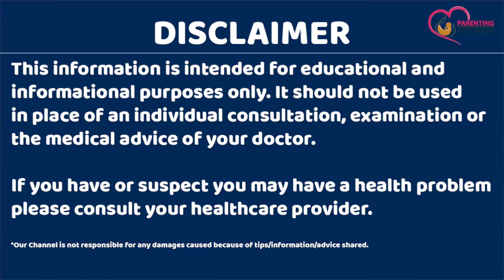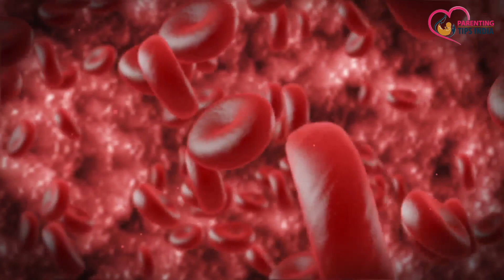प्रेगनेंसी में ब्लीडिंग या स्पॉटिंग क्यों होती है | प्रेगनेंसी में ब्लीडिंग होना सही है या गलत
Pregnancy me bleeding kyu hoti hai aur pregnancy me bleeding hona sahi hai ya galat aise me agar aap bhi janna chahti hai bleeding during pregnancy ke baare me to is video ko jarur dekhein kyunki ismein hum baat kareng eki pregnancy me bleeding kitne din tak hota hai